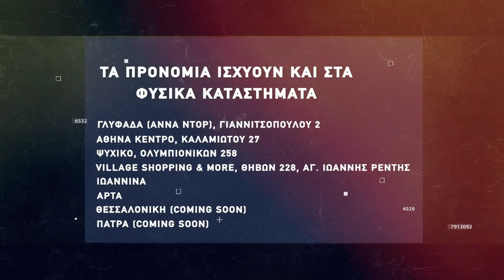Basketaki The League - Chicago Hulks Vs Peristeri Wardogs (8/4/2022)